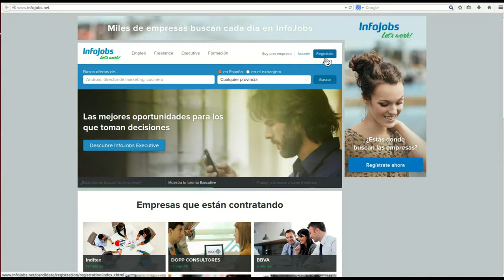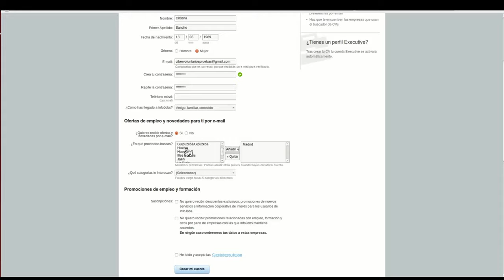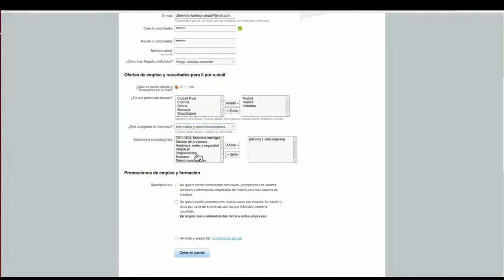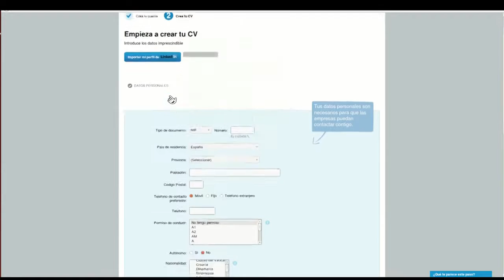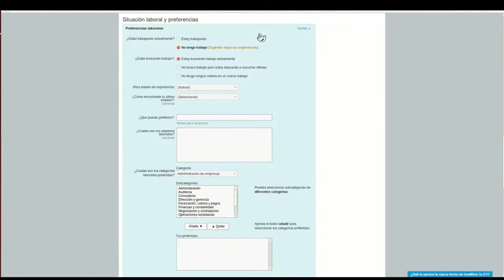Aprende como registrate en Infojobs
Como registrarse en Infojobs